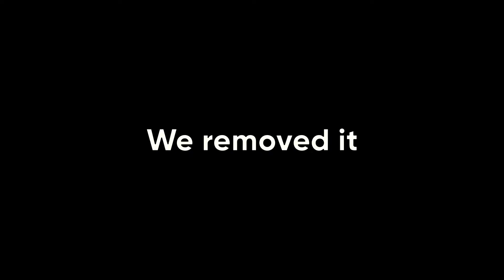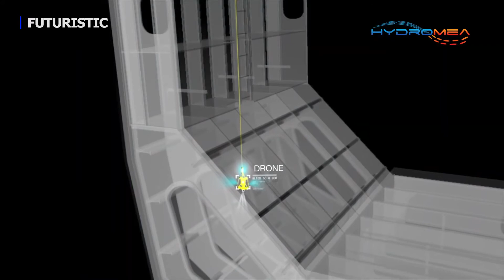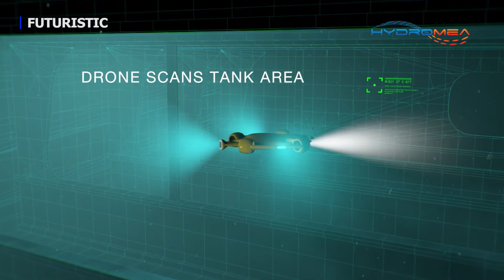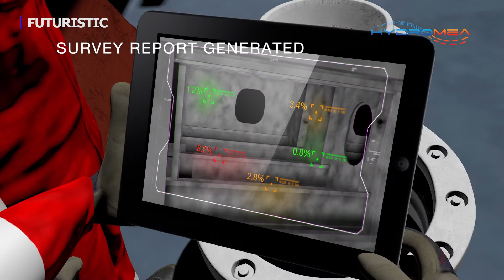World’s 1st Wireless UnderWater DRONE | NO MORE CABLES | Coolest Inventions You Must See | 2021 #31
- The Hydromea ExRay is the World's 1st Wireless Underwater drone. It uses light instead of a tether.
- Its developer is a Swiss startup called Hydromea. The functioning prototype utilizes the company's existing Luma underwater communications system.
- The Exray transmits binary data through the water via rapid pulses of light.
Because the data is transmitted at a rate of 10 megabits per second, even HD video from ExRay's onboard camera can be relayed with virtually no lag.
- Although it currently has a communications range of 50 m (164 ft) in clear water and in complete darkness, that figure decreases as ambient light and turbidity levels increase.

FEATURES:
70 cm (27.5 in) long
Weighs 7 kg (15 lb)
7 hubless thrusters (4 vertical, 3 horizontal)
Zoom-capable HD camera
Dual-LED spotlights
Battery runtime of six to eight hours

The Exray is planned to be released towards the end of next year.

LINK:
The Hydromea ExRay

🎵 Track Info:
KV - Bongo
Wehmrut - God Mode
Rewind - Ofshane